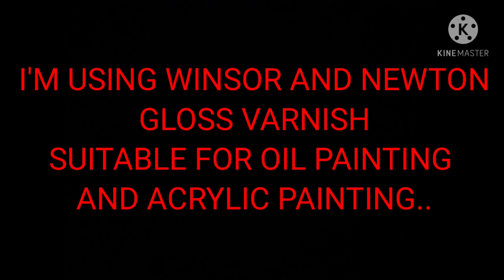Tips on how to Varnish Oil Painting..